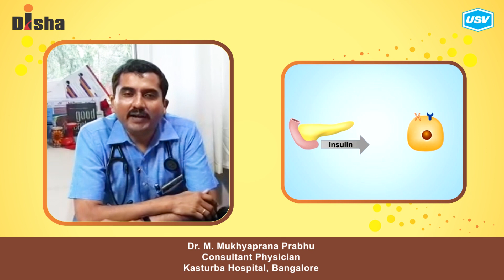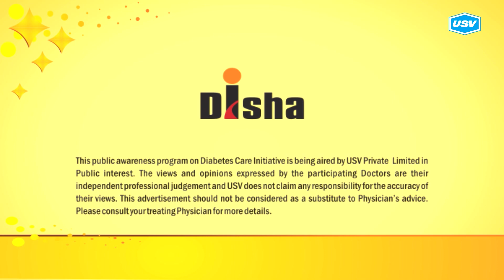Dr. M. Mukhyaprana Prabhu 3/4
Disha for Diabetes Awareness: Diabetes is one of the most Dangerous and rapidly growing diseases in India. Dr. M. Mukhyaprana Prabhu, leading Diabetologist explains more in this video. Please watch and share!